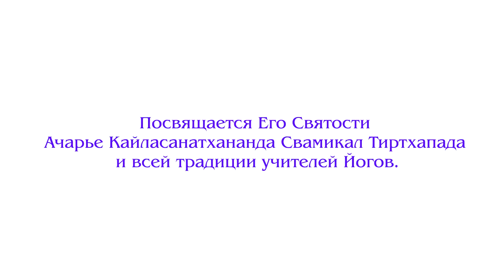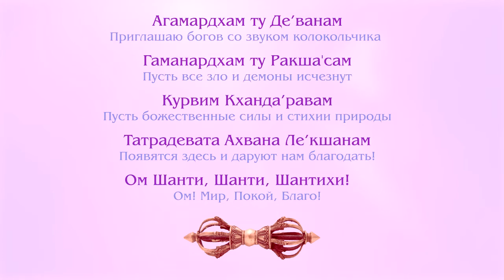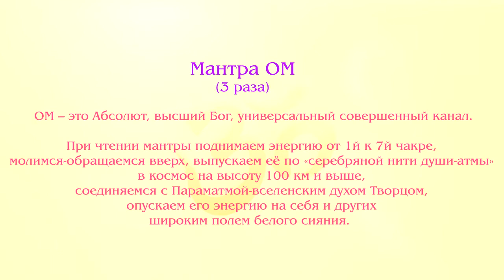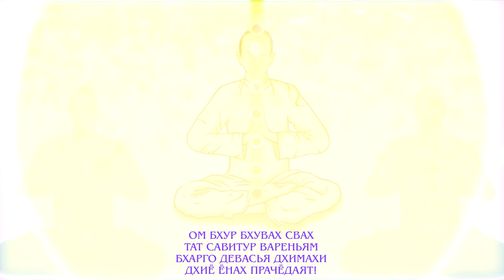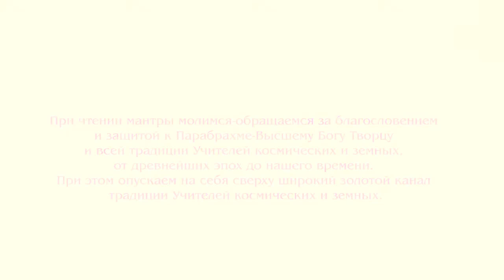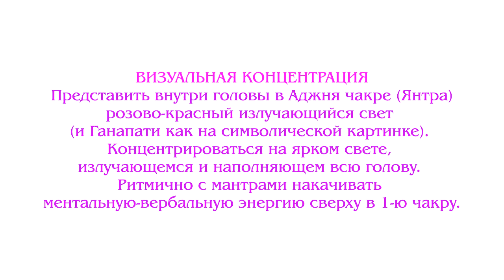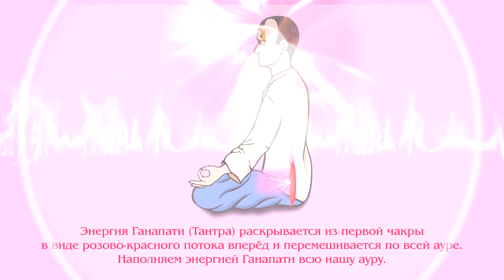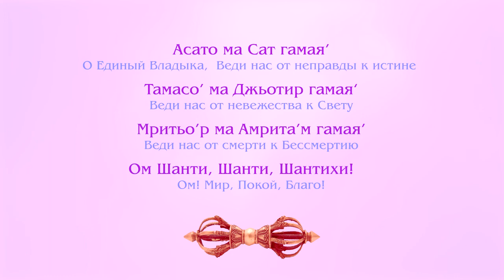Практика Ганапати (Ганеша) Методика выполнения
Посвящается Его Святости Ачарье Кайласанатхананда Свамикал Тиртхапада и всей традиции учителей Йогов.
Видео создано специально для Фонда Духовной Культуры.

В нашей школе в направлении Ведические оздоровительные практики происходит Посвящения в традиционные Энергоинформационные каналы по системе Чакровых посвящений. То есть активации божественных энергий разных качеств, от природы заложенных в человеке.
Мы Получили эти частоты каналов по историческим индийским йоговским Линиям Тиртхапада и Гири.
Принцип наработки и применения каналов систематично от первой корневой чакры к седьмой коронной чакре, постепенно фильтрует и поднимает вибрации человека и в итоге достигается Самадхи. А параллельно и постепенно мы устраняем грязную карму, негативные привязки и программы, усиливаем здоровье, счастье, долголетие, успехи, богатство. Посвящения Шести ступеней передаются по разным странам только уполномоченными Мастерами! Список Индийских Мастеров на сайте cosmoenergy.ru в разделе Индийские практики.
Глава международной Школы Йогачарья Кайласагири Брахмананда (Евгений Борисович Лугов)